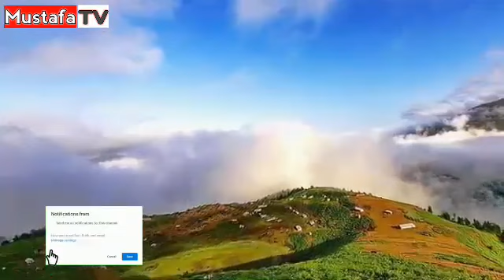چې دا د واده اوله شپه به څنګه وی، نوټ ویډیو د ماشومان نه ګوری.